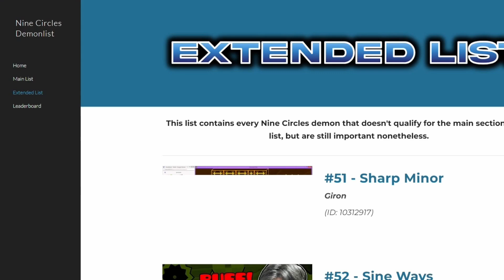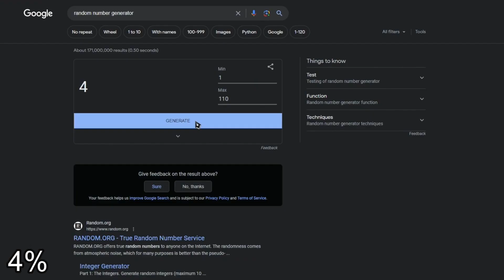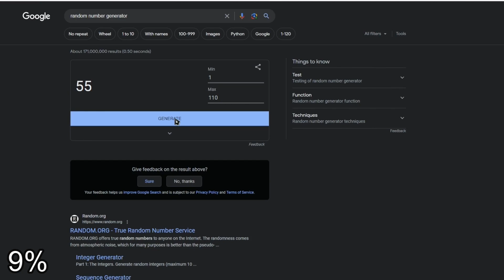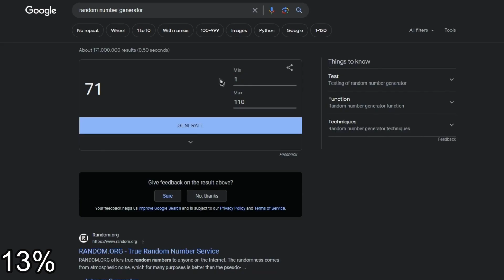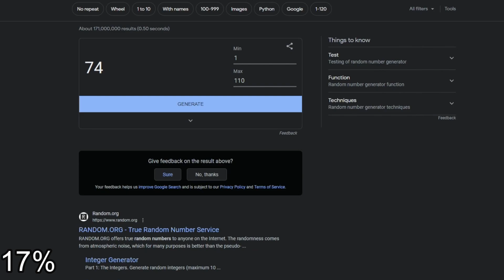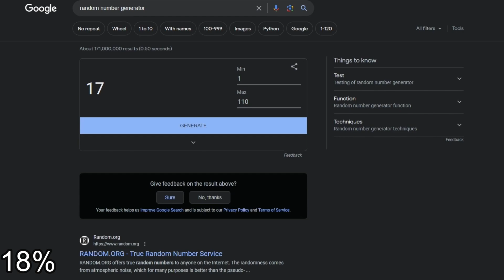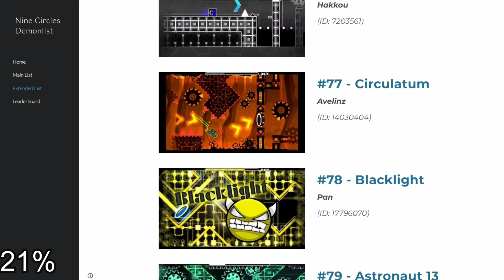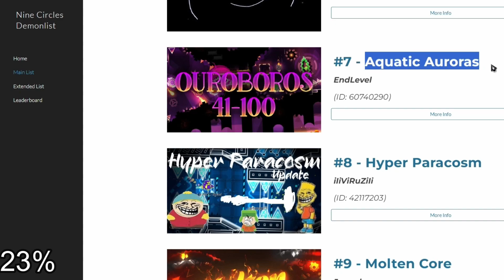NINE CIRCLES Demon Roulette!?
Let me know if I should do another run, or even try to keep going from where I left off in this video!

165 Hz